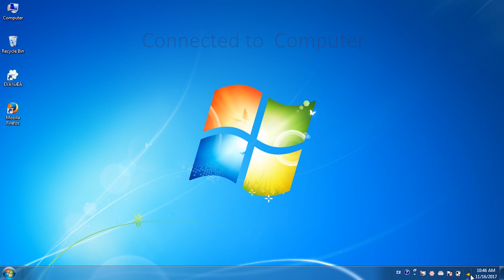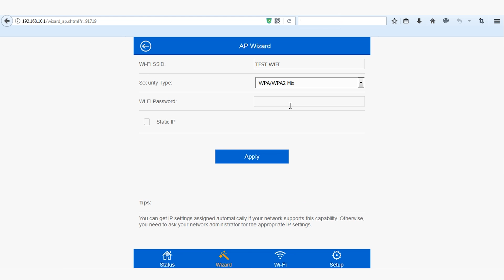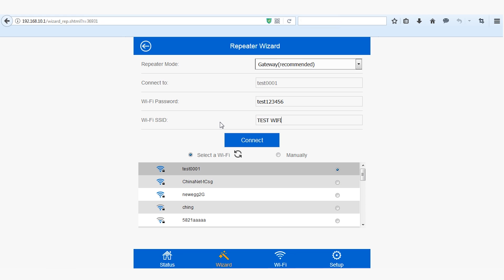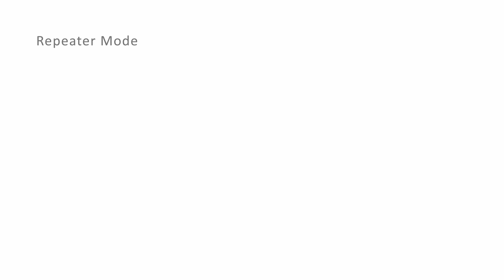Installation/Setup Guide Wavlink WN570HN2 Outdoor High Power WiFi AP/Repeater/Router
Compared with conventional routers and signal amplifiers, Wavlink WN570HN2 is more suitable for use in outdoor scenes, and it has three modes of AP, repeater and router.
WN570HN2 can be connected to the Internet through its POE converter, and can be powered while transmitting data. The power supply distance is up to 60 meters.
Note that no matter which mode you use, you need to connect the power to the POE converter and turn it on, and then connect the POE port of the POE converter to the WAN port of WN570HN2 with a network cable. If it is in AP mode or router mode, you need to use another network cable to connect the LAN port of the upper-level router or modem to the LAN DATAIN port of the POE converter.
In addition, if you are using the repeater mode, you need to pay extra attention to the location of WN570HN2, which should be able to stably receive the wireless signal of more than two grids from the upper-level router, so as to ensure a good network experience.

Follow us in other social medias:
Facebook (For News & Press):